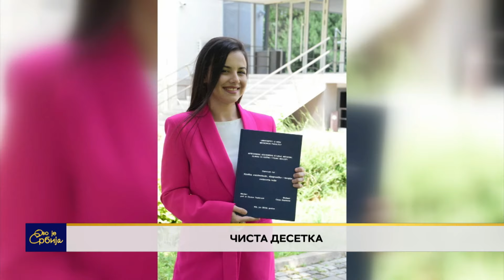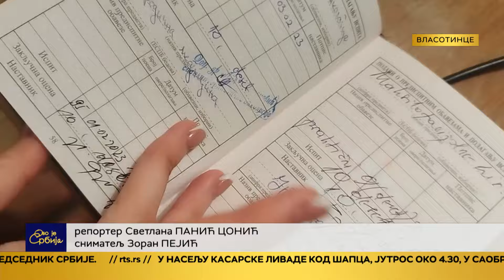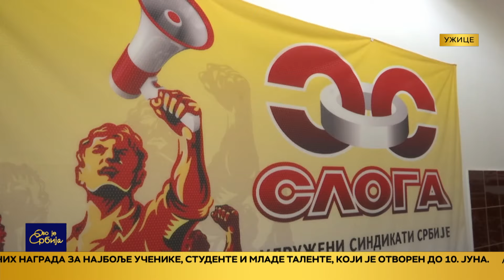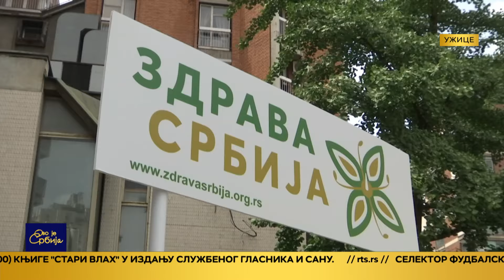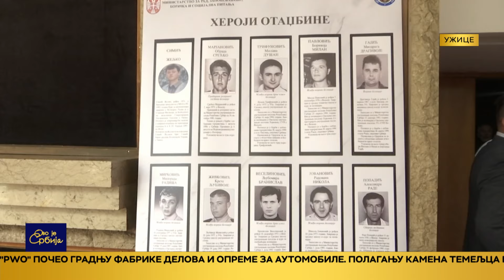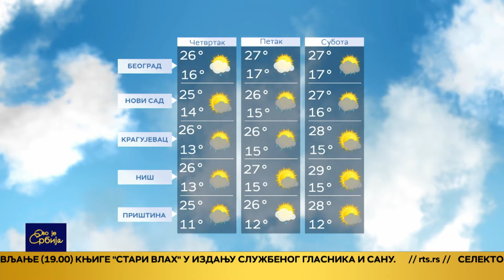Ovo je Srbija 28.5.2024